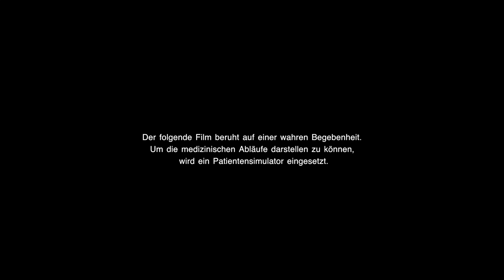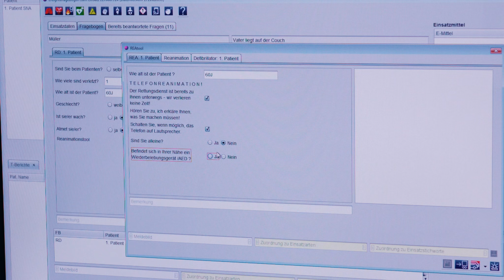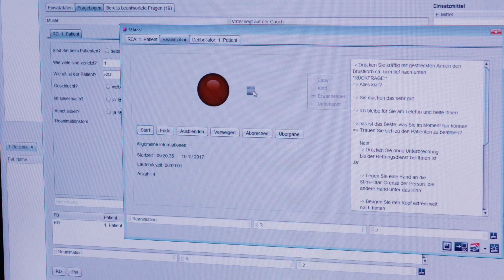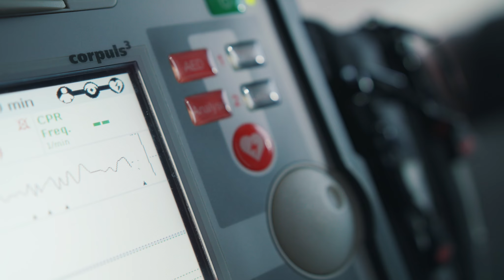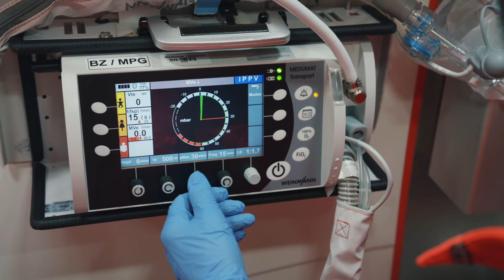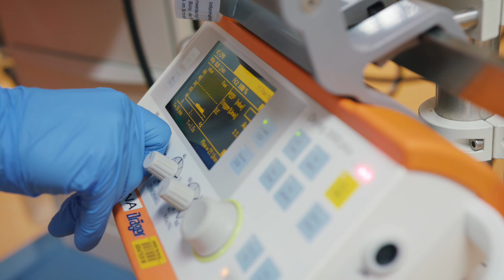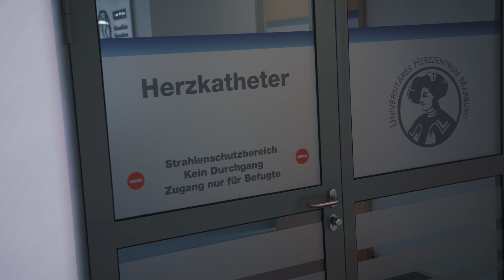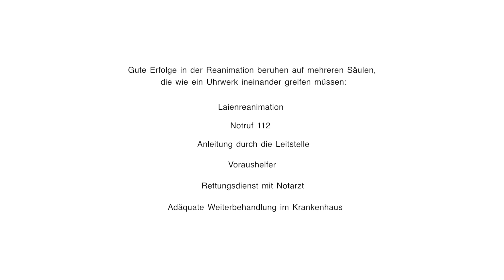Die Rettungskette im Landkreis Marburg-Biedenkopf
Ein Mensch erleidet einen Herz-Kreislauf-Stillstand. Was ist zu tun? Und was passiert, wenn Sie die 112 wählen? Als verantwortlicher Rettungsdienstträger zeigen wir Ihnen, in Zusammenarbeit mit dem Universitätsklinikum Gießen und Marburg GmbH, dem DRK Rettungsdienst Mittelhessen, Simulationszentrum Mittelhessen, Malteser Hilfsdienst gGmbH - Bezirk Mainz, Johanniter-Unfall-Hilfe e.V. Regionalverband Mittelhessen und dem Fachverband Leitstellen e.V., wie die Rettungskette bei uns im Landkreis funktioniert.

Von den ersten Sofortmaßnahmen, den Eingang des Notrufs in unserer Rettungsleitsstelle, dem Einsatz von Voraushelfern, eigene Sofortmaßnahmen wie der Herz-Lungen-Wiederbelebung unter Anleitung durch die Rettungsdienstleitstelle , die Arbeit der Rettungskräfte und Notärzte vor Ort bis hin zu den ersten Vorbereitungen im Klinikum, den Transport und schließlich zur Aufnahme und anschließenden medizinischen Versorgung im Universitätsklinikum.